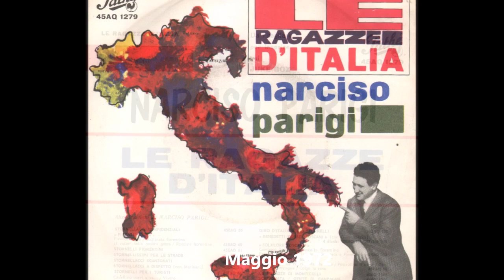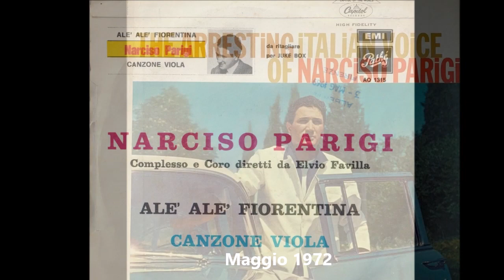Narciso Parigi canta Serenata delle serenate (1959)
Narciso Parigi canta Serenata delle serenate
Una famosa composizione del 1943 di Carlo Innocenzi su versi di Bixio Cherubini, grande successo di Luciano Tajoli, Dea Garbaccio, Carlo Buti e successivamente di Claudio Villa, Luciano Virgili, Giorgio Consolini e Narciso Parigi che l'ha incisa nel 1959 con l'accompagnamento orchestrale del Maestro Francesco Ferrari. Disco Pathè MT-1022.